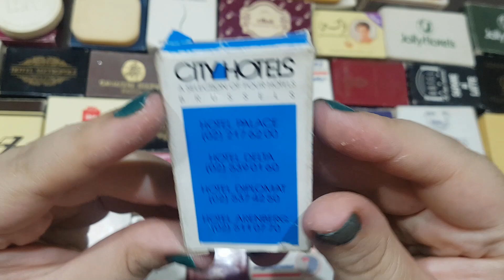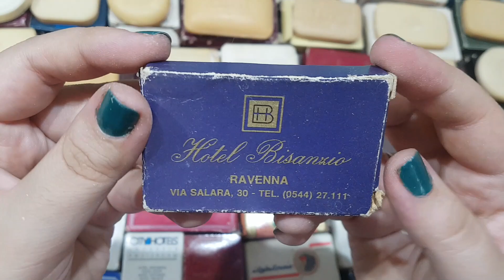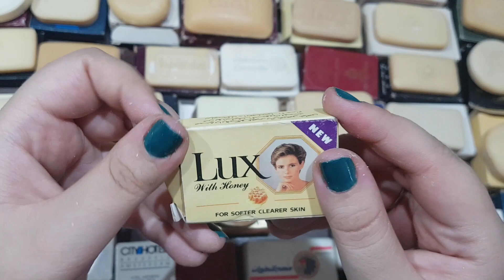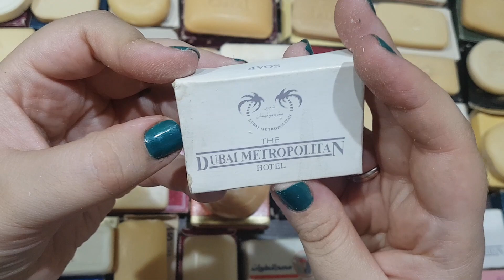50 Soap opening HAUL.Unpacking soaP/ VINTAGE SOAP BOX/ Асмр распаковка мыла # 24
50 Soap opening HAUL.Unpacking soaP/ VINTAGE SOAP BOX/ Асмр распаковка мыла # 24
20 CENTURY